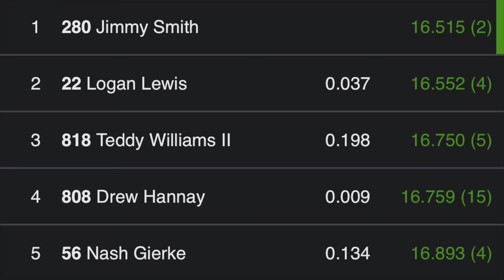Modlite Feature - Goods Raceway - 5/06/23